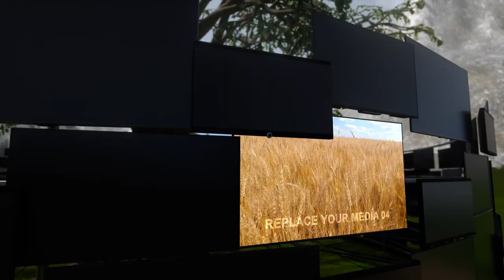After Effects template - Video Screens On Nature